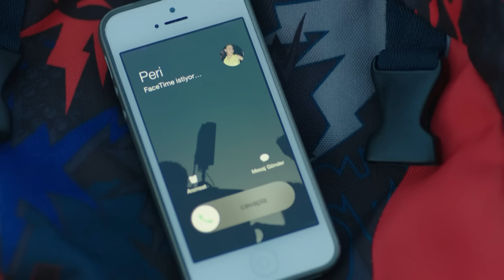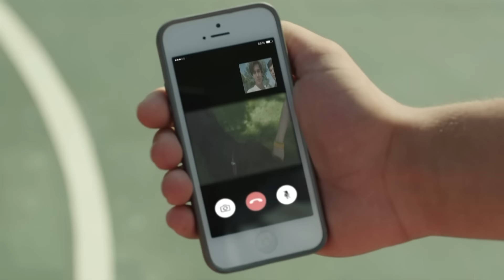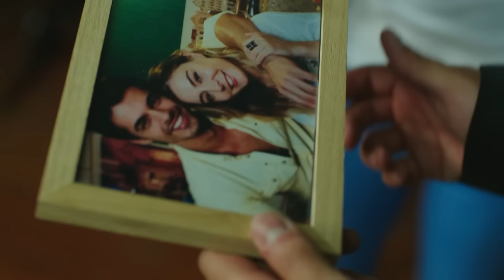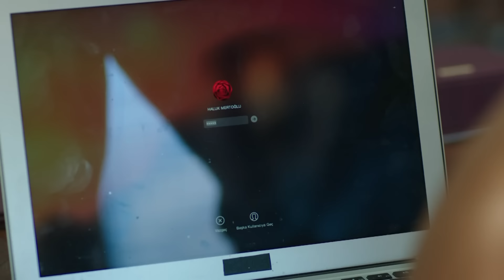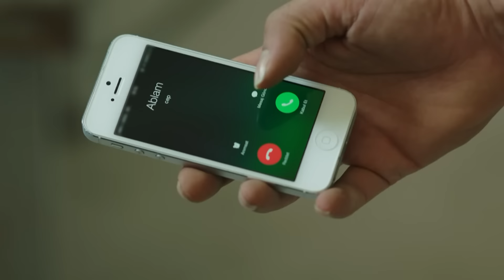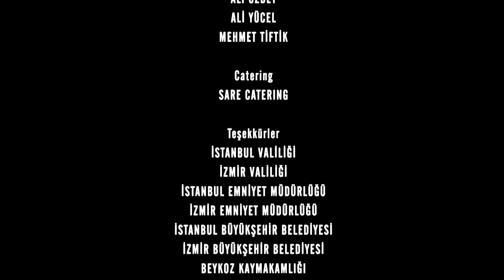የፀሃይ ልጆች ክፍል 12 | Yetsehay Lijoch episode 12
የፀሃይ ልጆች ዘወትር ከሰኞ እስከ ዓርብ ከምሽቱ 3፡00 ሰዓት በቃና የዩትዩብ ቻናል !!!

Yetsehay Lijoch every Monday to Friday @9:00PM Kana YouTube channel!!!